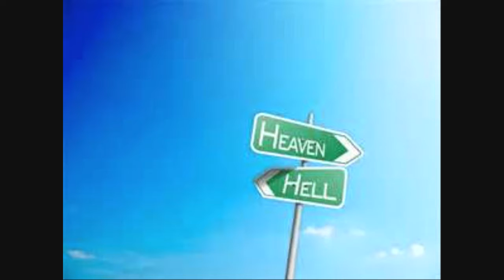WALKING IN THE SPIRIT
You either do or you don't. Some will, some won't . . . . .